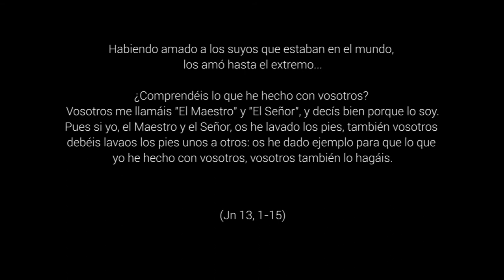DIJOUS SANT - 2021 - APRENDER A AMAR